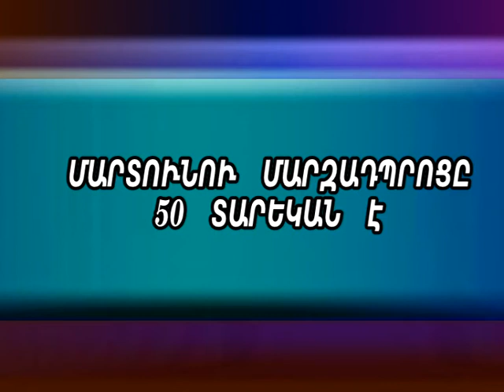Гегама ТВ . Лучшие спортсмены города Мартуни 23.12.2017г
Гегама ТВ .
Лучшие спортсмены города Мартуни 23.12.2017г